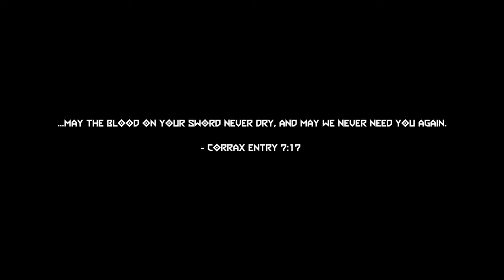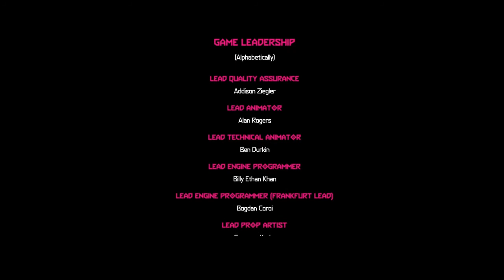DOOM Eternal ancient gods 2 Playthrough! The Dark Lord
The Final boss of doom eternal... And god what do I hate it... This first time playing it took me almost an hour...LoL
cut it down significantly.
(More minecraft DOOM build tutorials coming soon)